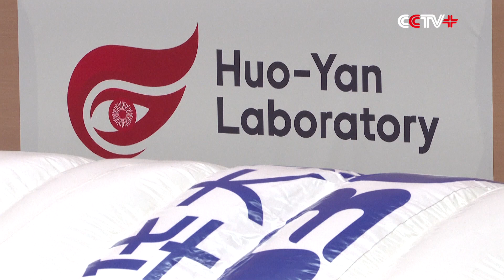HK Chief Executive Pays Tribute to Medical Staff Working in COVID-19 Testing Labs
Carrie Lam, Chief Executive of the Hong Kong Special Administrative Region, expressed her gratitude to the medical workers from the mainland, while paying a visit to a Huo-Yan lab on Wednesday.